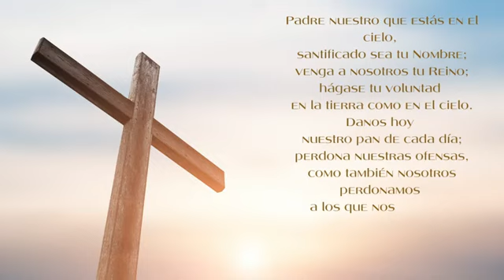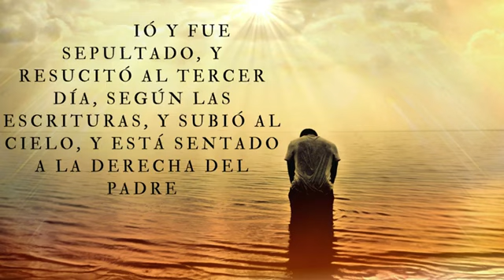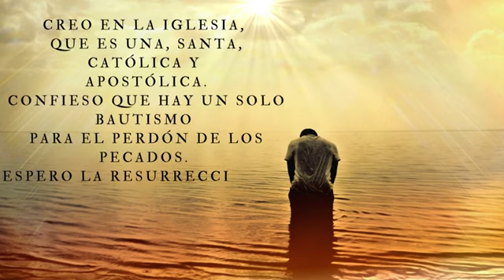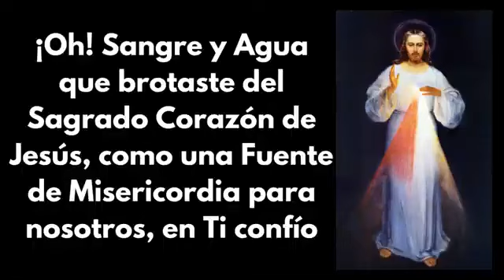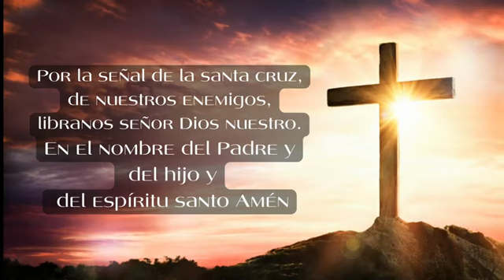Coronilla a la Divina Misericordia, Padre Felipe de Jesús.